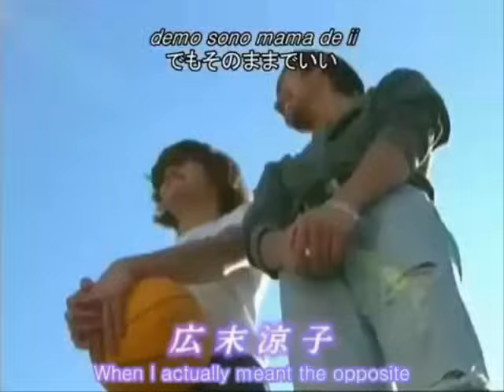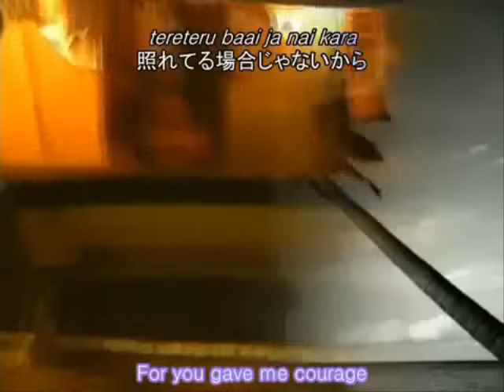Long Vacation opening